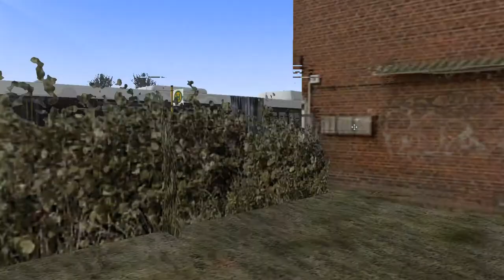OMSI 2 Jelcz M185M/4 Vectus CNG Voith.Line 76 PC Gameplay!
New video on my Channel OMSI 2 Jelcz M185M/4 Vectus CNG Voith.Line 76 PC Gameplay!

𝙀𝙣𝙟𝙤𝙮𝙖𝙗𝙡𝙚 𝙫𝙞𝙚𝙬𝙞𝙣𝙜!